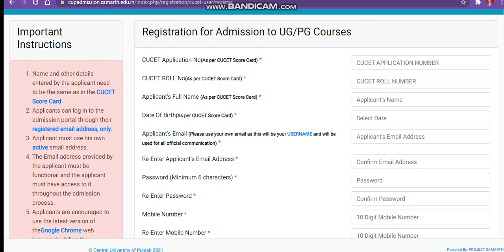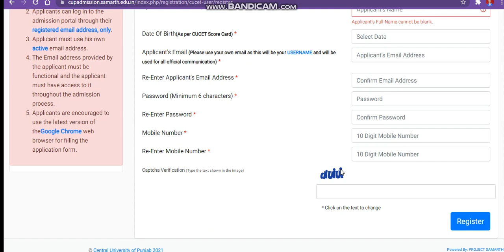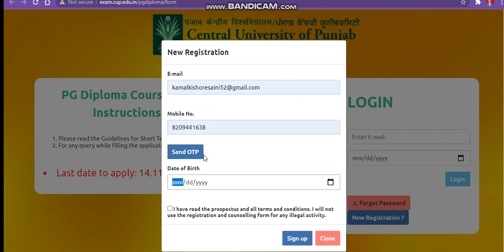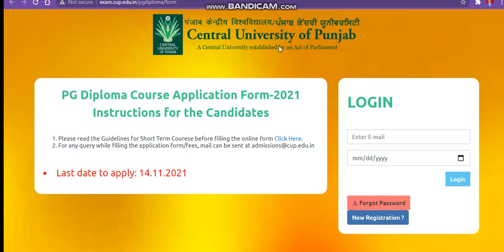Central University Of Punjab Counselling Registration |Cu Punjab Low Cutoff Admission|Cupunjab2021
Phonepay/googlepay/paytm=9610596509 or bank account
Join My WhatsApp Group (cucet Punjab Admission)

cucet Punjab
cucet Punjabcounsellingregistration2021
cucet Punjabresultupdate2021
cucet Punjabcounsellingregistration2021
cucet Punjabcounsellingregistration20212021
cucet Punjabcounsellingregistration20212021
cucet Punjabresultupdate2021
howtoapplycucet Punjabcounsellingregistration2021
cucet Punjabcounsellingregistration2021
cucet Punjabcounsellingregistration2021
cucet Punjabcounsellingregistration2021
cucet Punjabcounsellingregistration2021
allaboutcucet Punjabcounsellingregistration2021
ntacucet Punjabapplicationformlive
cucet Punjabcounsellingregistration2021
cucet Punjabcounsellingregistration2021
cucet Punjabcounsellingregistration2021
cucet Punjab2021
cucet Punjabresultupdate2021
cu Punjabcounsellingregistration 2021
cu Punjabcounselling registration 2021

cucet Punjabresultupdate2021
cucet Punjabcounsellingregistration2021
cucet Punjabcounsellingregistration2021
cu Punjabapplication form 2021
cucet Punjabresultupdate2021
cu Punjabcomon entrance test
how to get admission in cucet Punjabresultupdate2021
cucet Punjabresultupdate2021
cu PunjabRegistration
cucet Punjab application form 2021
cucet Punjab
cucet Punjabcounsellingregistration2021
howtoapplycucet Punjabcounsellingregistration2021
cucet Punjabresultupdate2021 admission notice 2021
cucet Punjabadmissionnotice2021

cucet Punjab expected cutoff ug course 2021
cucet Punjabrajapplicationform2021
allaboutcucet Punjabcounsellingregistration2021
cucet Punjabcounsellingregistration2021
cucet Punjabcounsellingregistration2021
cucet Punjab
cucet Punjabcounsellingregistration2021
cucet Punjabresultupdate2021
cucet Punjabresultupdate2021
cucet Punjabcounsellingregistration2021
cucet Punjabcounsellingregistration20212021
cucet Punjabcounsellingregistration20212021
cucet Punjabresultupdate2021
cucet Punjabresultupdate2021cutoff
cucet Punjabresultupdate2021
cucet Punjabresultupdate2021
howtoapplycucet Punjabcounsellingregistration2021
cucet Punjabcounsellingregistration2021
cu Punjabcomon university test
cucet Punjabcounsellingregistration2021
cucet Punjabcounsellingregistration2021
cucet Punjabresultupdate2021
cucet Punjabresultupdate2021
cu PunjabRegistration
cucet Punjab
cucet Punjabcounsellingregistration2021
cucet Punjabadmissionnotice2021
admissioncucet Punjab2021
 expected cutoff 20212021
howtoregisterforcucet Punjabcounselling
cucet Punjabcounsellingregistration2021
cucet Punjabadmission2021